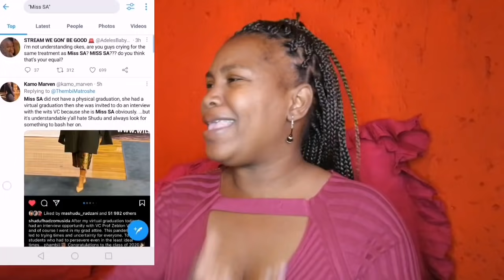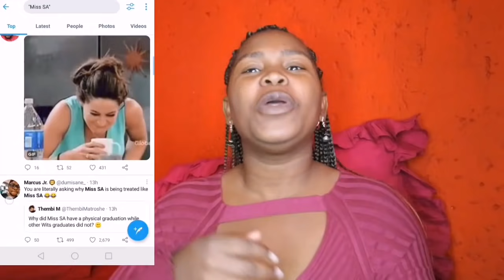Miss SA angers Wits Graduates| Amapiano Awards Backlash |Uncle Vinny | Pabi Cooper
Hey Bantase welcome back to the channel and today we are talking about

@therightsimz on Instagram
@therightsimz on Twitter